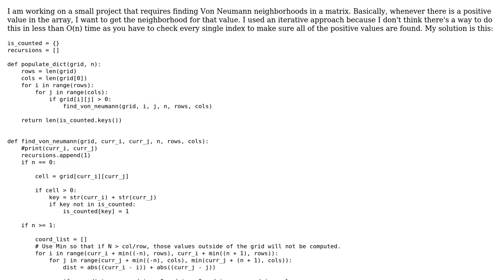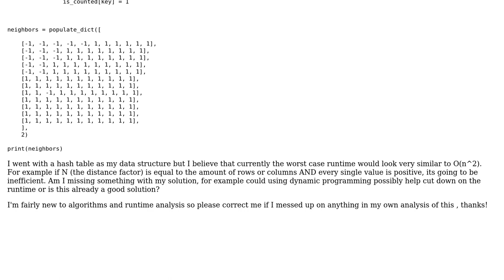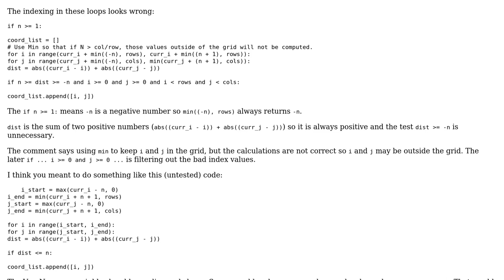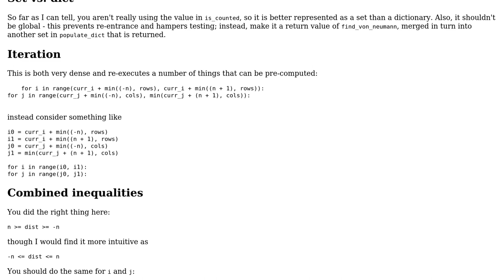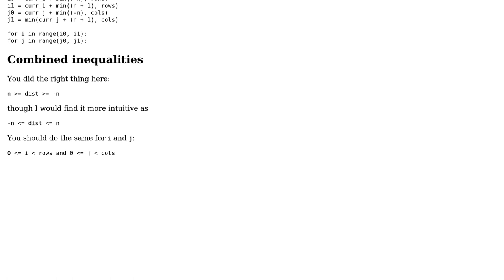Code Review: How can I optimize my Von Neumann neighborhood algorithm? (3 Solutions!!)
Code Review: How can I optimize my Von Neumann neighborhood algorithm?

With thanks & praise to God, and with thanks to the many people who have made this project possible! | Content (except music & images) licensed under CC BY-SA | Music | Images & others | With thanks to user superb rain user RootTwo user Reinderien user Brennan McGowan and the Stack Exchange Network Trademarks are property of their respective owners. You are responsible for your own actions.